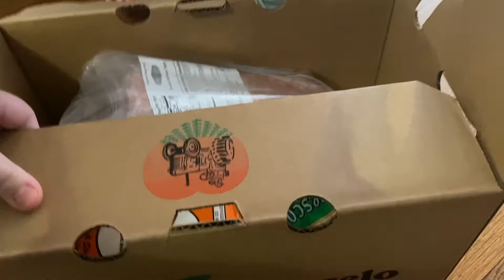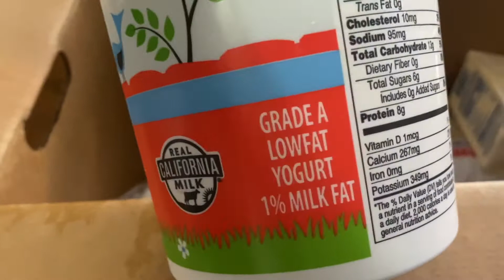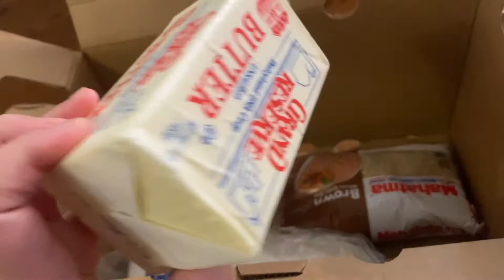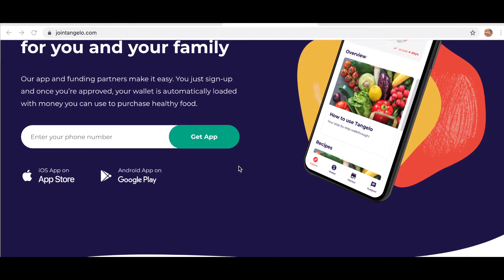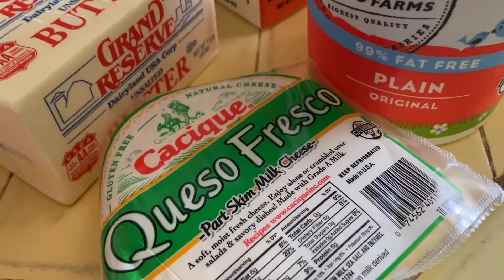UNEXPECTED AYUDA | BEING A BLESSING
We did not expect that we will receive these provisions from our Sister Jasmine, who despite of her own trials and challenges still was able to become a blessing to others.

***Shops***
THE ARTSY ELLIE ETSY SHOP